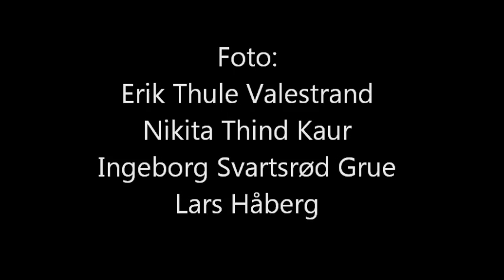TT12: Gylne øyeblikk dag 2, lysbildevisning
Onsdag 27. juni 2012
Foto:Erik Thule Valestrand, Nikita Thind Kaur, Ingeborg Svartsrød Grue, Lars Håberg

TT står for Tenåringstreff og er Norges KFUK-KFUMs største ungdomsfestival. Festivalen samler rundt 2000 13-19 åringer fra hele landet til fem uforglemmelige dager. TT arrangeres på Gjøvik og byr på spektakulære sceneshow, kristen forkynnelse og fellesskap, en mengde spennende aktiviteter og seminarer, globalt engasjement og mye mer